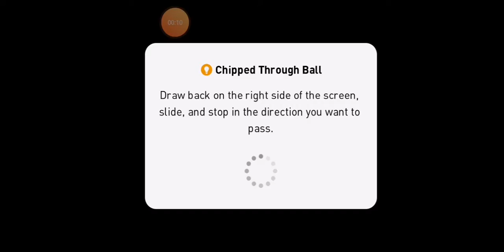AC Milan Vs Barcelona / PES Mobile 2019/ Road to Champion League/ Pes Mobile Gameplay #2 / 4K UHD